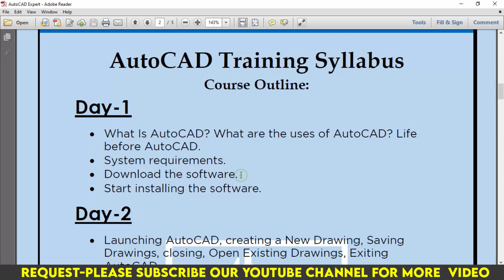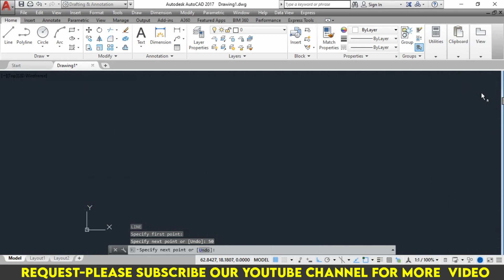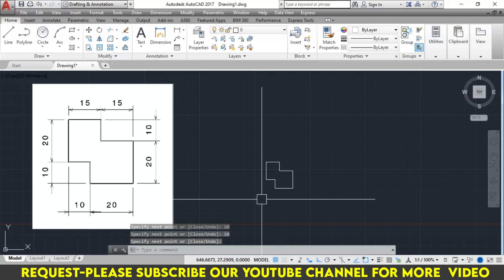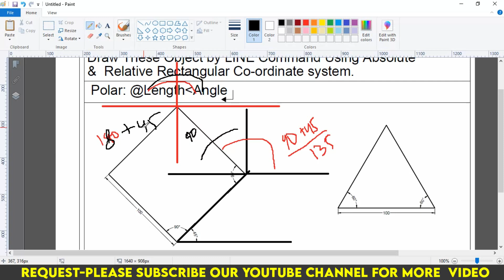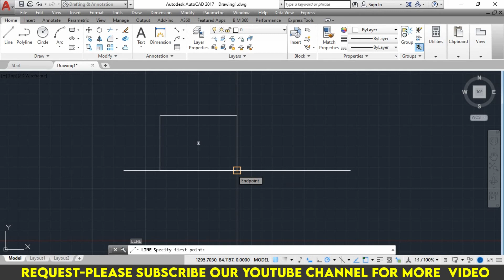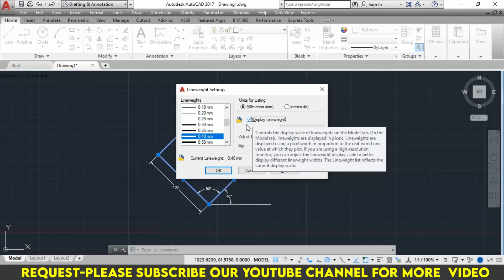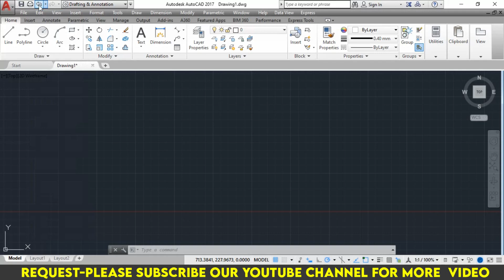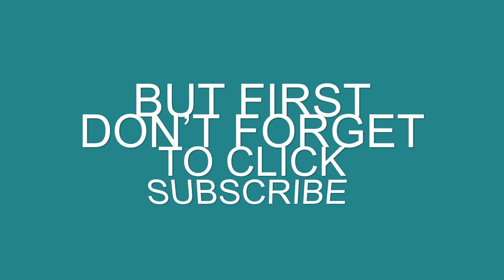ONLINE AUTOCAD CLASS-3 | Line Command Ortho mode coordinate | AutoCAD Setting | Polar, Coordinate...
Stay vector with khalid mahmud